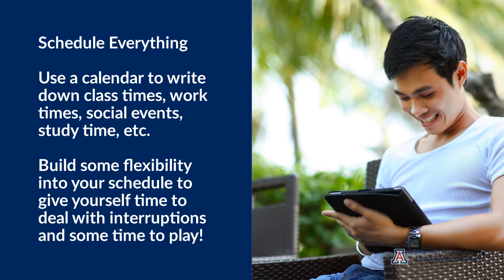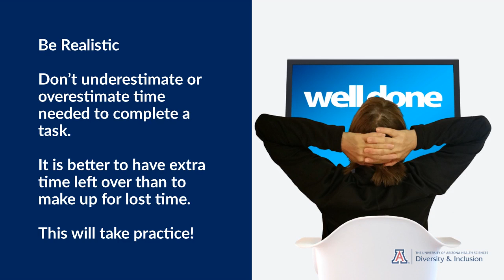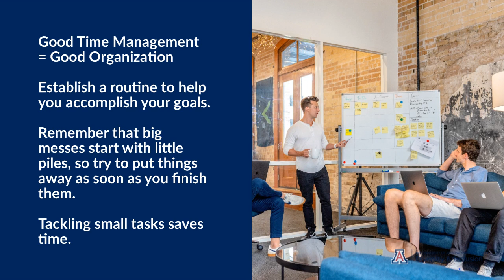Time Management - Scheduling Tips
Scheduling Tips for College Students, College Success, Time Management